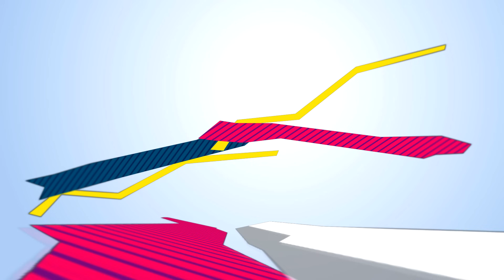В.Негреба & Martik C - Домой в СССР (cover NewTone feat. FolkBeat)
Всем Спасибо!

Audio: В.Негреба & Martik C - Домой в СССР (cover NewTone feat. FolkBeat)
Сделано для тебя | Made for you